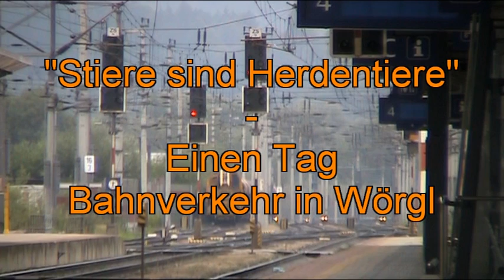"Stiere sind Herdentiere" - Einen Tag Bahnverkehr in Wörgl (17.8.2010) TEIL 2/3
Am 17.8. machte ich mich trotz des sehr schlechten Wetters einmal mehr auf in Richtung Österreich. Gefilmt habe ich in Wörgl Hbf. Viel Spaß nun auch mit dem 2. Teil! ;-)